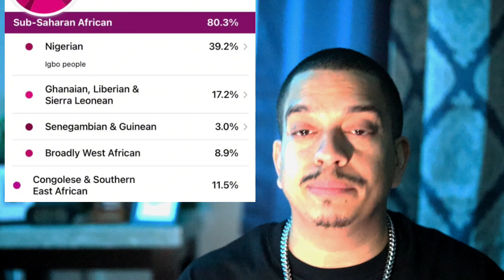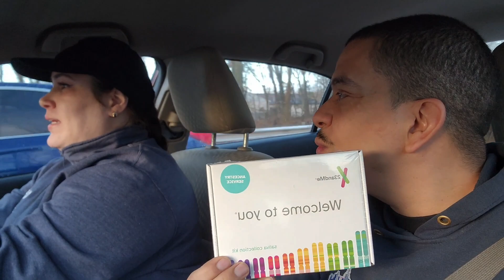Got My 23& me test!!! Ep:2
Get the 23 & Me By clicking my paid Amazon link bellow